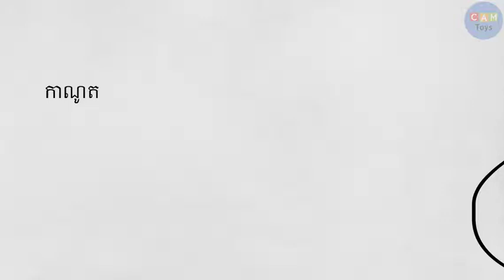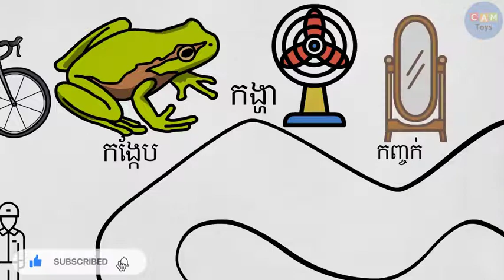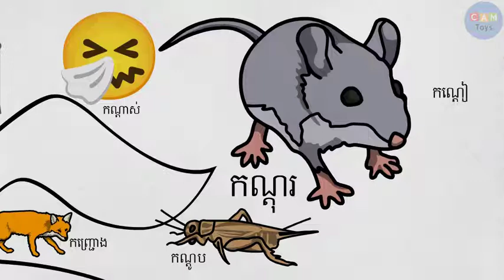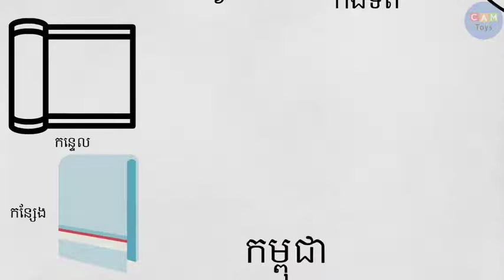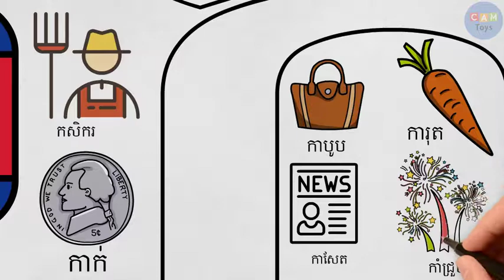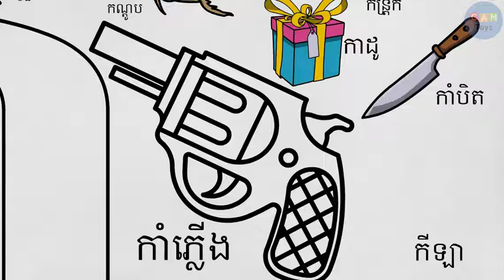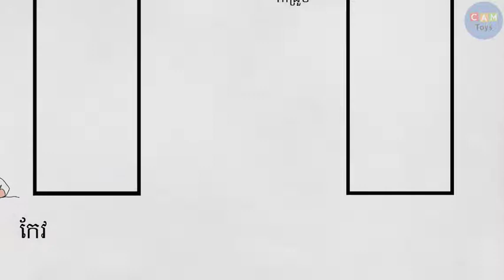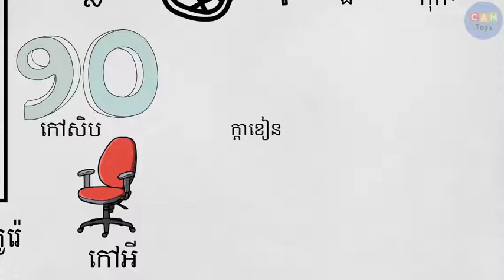រៀនអក្សរ ក ពាក្យដែលផ្ដើមដោយអក្សរ​ ក រៀនពាក្យជាមួយអក្សរ ក Learn Khmer Alphabets Letter KOR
Drawing In This Video:
រៀនពាក្យខ្មែរ ដែលផ្ដើមឡើងដោយអក្សរ "ក" ជាមួយនឹងសិល្បះនៃការគូរូប យ៉ាងប្រណិត ធ្វើឲ្យងាយស្រួលយល់ និងធ្វើតាមបានផងដែរ ៖
កខ្វក់
កងទ័ព
កង់​
កង្កែប
កញ្ចក់
កញ្ចែ
កញ្ច្រោង
កណ្ដាស់
កណ្ដុរ
កណ្ដៀ
កត់ត្រា
កន្ដ្រក
កន្ដ្រៃ
កន្ទុយ
កន្ទេល
កន្សែង
កប៉ាល់
កម្ពុជា
កសិករ
កាក់
កាដូ
កាណូត
កាបូប
កាសែត
កាំជ្រួច
កាំបិត
កាំភ្លើង
កីឡាករ
កុមារ
កុំព្យូទ័រ
កូនកំឡោះ
កូនក្រមុំ
កូនង៉ា
កូរ៉េ
កូន
កែវ
កោះ
កៅសិប
កៅស៊ូ
កៅអី
កំប៉ុង
ក្ដាខៀន
ក្ដាម
ក្ដាន់
ក្ងាន
ក្បាល
ក្មេង
ក្រចក
ក្រដាស់
ក្រពះ
ក្រវ៉ាត់ក
ក្រហម
ក្អក
ក្អួត
កង់ឡាន
ក្អែក
ក្អម
កុំ
កុក
កណ្ដូប
ក្រមុំ
ក្រ
ក្រុង
ការុត
កង្ហា
កុន